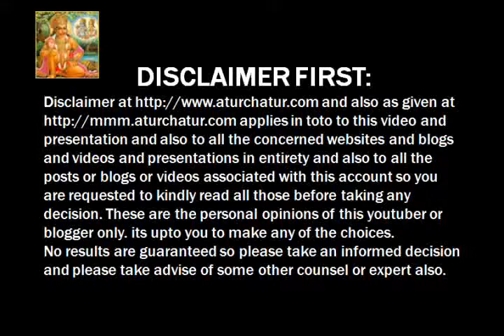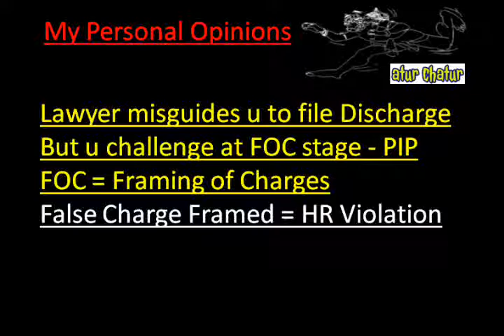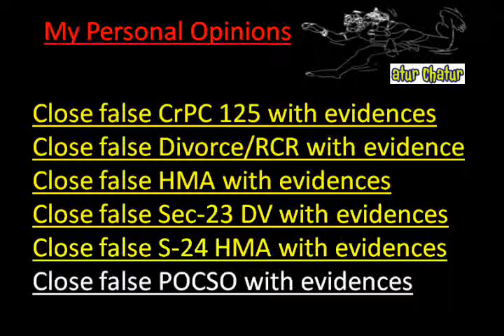Punjab Top Lawyer NRI Legal Services Best Advocates Non Resident Indian Law Firm India